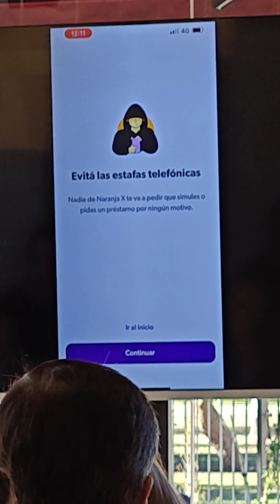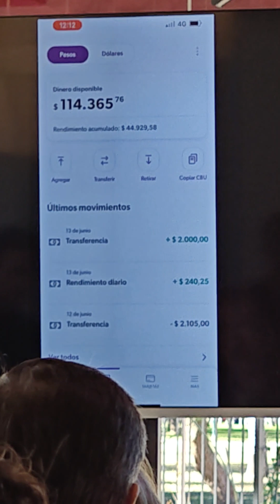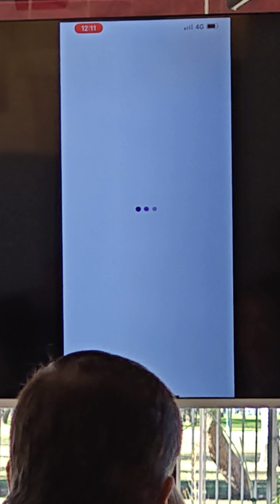Naranja X lanza su línea de préstamos personales